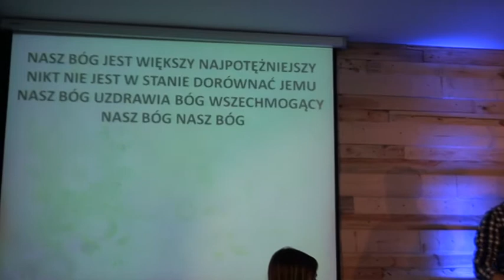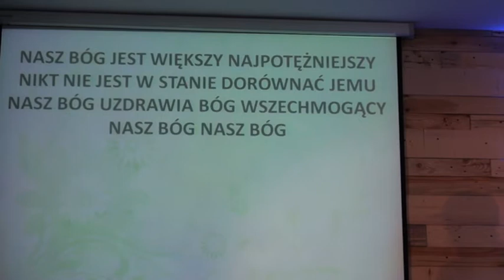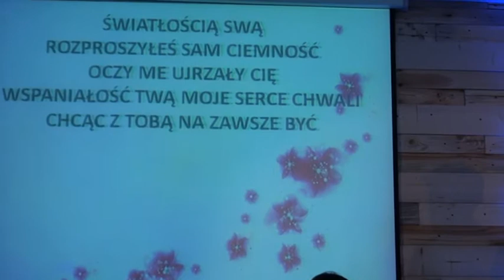2017.05.03 Dni Chwały 2017 ''Uwielbienie''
zespół KCSW.